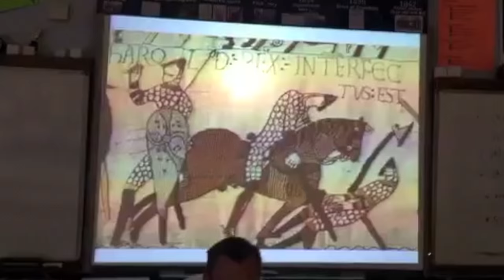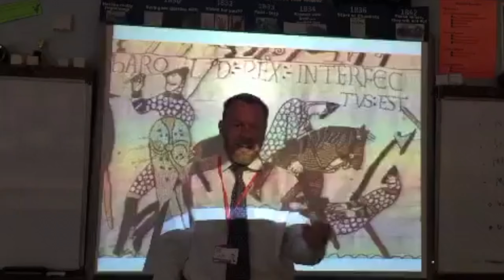Chantry Y11 Leavers 2011-2016